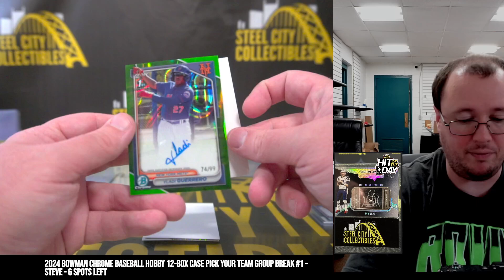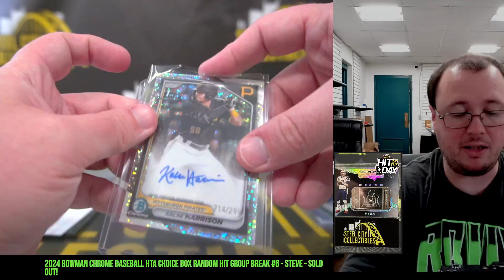2024 Bowman Chrome Baseball HTA Choice Box Random Hit Group Break #6 - Steve